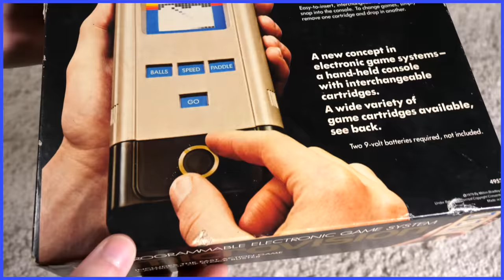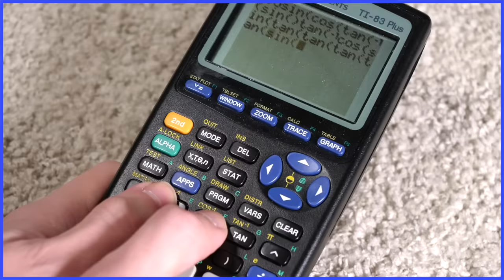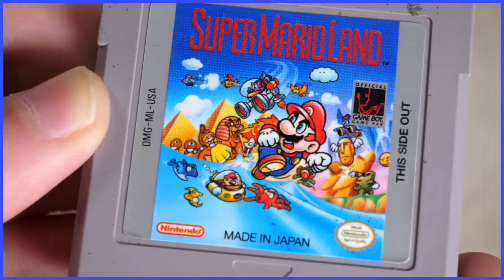Game Boy: When Boy Met Game - Scott The Woz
Scott's color blind and it finally doesn't matter.

"Route 1" from Pokemon Red, Blue & Yellow
"Fever" from Dr. Mario (Game Boy)
"Death Fair" from Castlevania: The Adventure
"Music Type-A" from Tetris (Game Boy)
"Overworld" from Super Mario Land
"Easton Kingdom" from Super Mario Land
"Ending" from Super Mario Land
"Marine Pop, Sky Pop!" from Super Mario Land
"Title Theme" from Game & Watch Gallery
"Route 4" from Pokemon Red, Blue & Yellow
"Main Theme Menagerie" from Donkey Kong Land
"Athletic Theme" from Super Mario Land 2: Six Golden Coins
"Wario's Castle" from Super Mario Land 2: Six Golden Coins
"Beach Theme" from Wario Land: Super Mario Land 3
"Title Theme" from Mario's Picross
"Gangplank Galleon Ahoy!" from Donkey Kong Land
"Tal Tal Heights" from The Legend of Zelda: Link's Awakening
"Surface of SR388" from Metroid II: Return of Samus
"Cut Man" from Mega Man: Dr. Wily's Revenge
"Blanka's Theme" from Street Fighter II (Game Boy)
"Yoshi's Theme" from Tetris Attack (Game Boy)
"Green Greens" from Kirby's Dream Land
"Ending" from Kirby's Dream Land